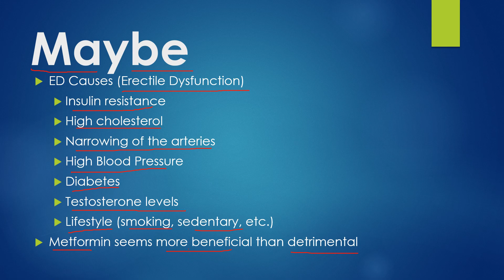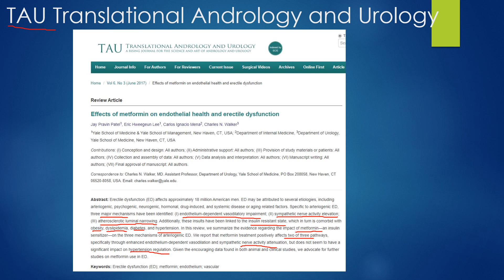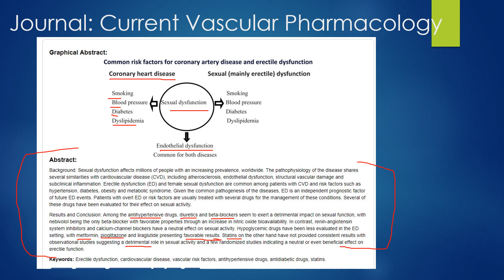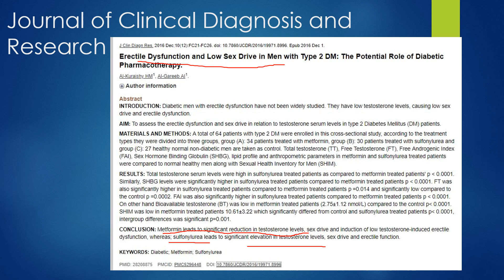Can Metformin cause ED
Does metformin help or cause Erectile Dysfunction (ED). We look through a few studies to determine if metformin helps prevent ED or in some cases may contribute to ED.